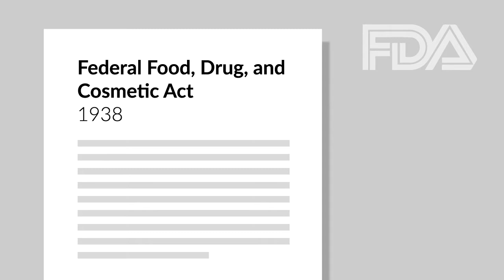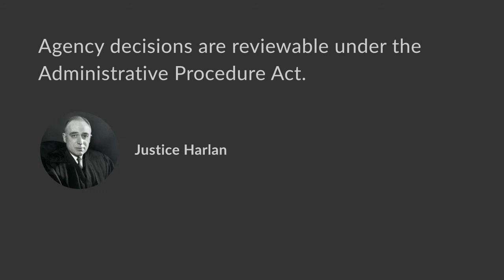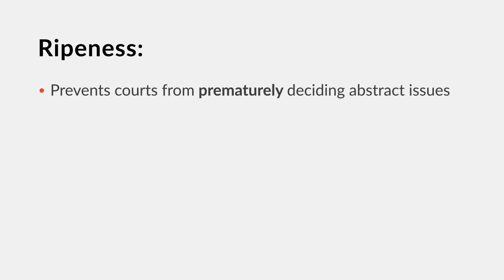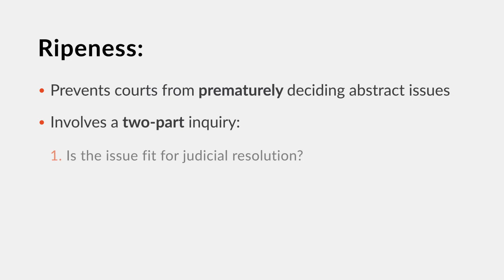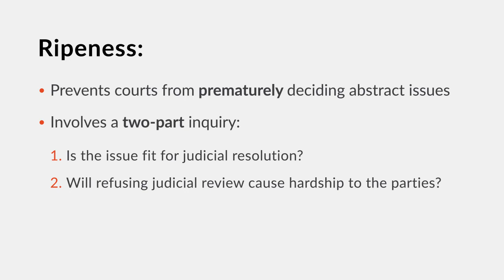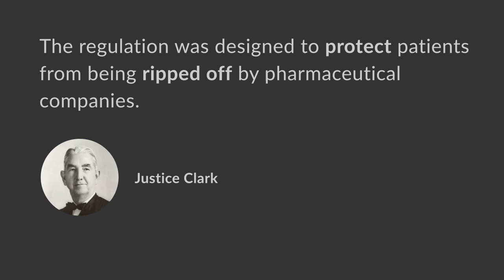Abbott Laboratories v. Gardner Case Brief Summary | Law Case Explained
Abbott Laboratories v. Gardner | 387 U.S. 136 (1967)
The Federal Food, Drug, and Cosmetic Act of 1938 is a federal statute aimed at ensuring food, drugs, and cosmetics are safe to consume or use. The act is enforced by the Food and Drug Administration, or the FDA.

In 1962, Congress amended the act to impose labeling requirements on drug manufacturers. To carry out these amendments, the FDA commissioner issued a new regulation. This regulation required drug manufacturers to prominently display a drug’s generic name, and not just its brand name, on all labels and advertisements. The purpose of the regulation was to let patients and physicians know that many expensive brand-name drugs were actually the same as inexpensive, generic drugs.

Want more details on this case? Get the rule of law, issues, holding and reasonings, and more case facts